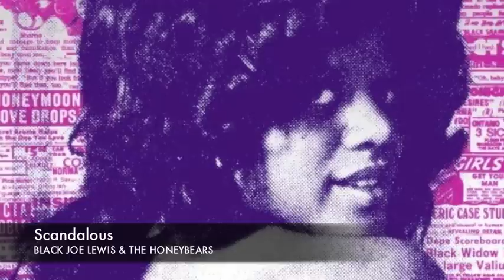Whisper 62. My Favourite Albums of 2011.....So Far